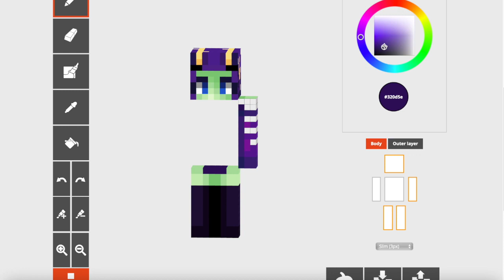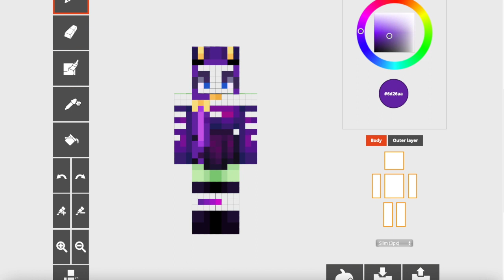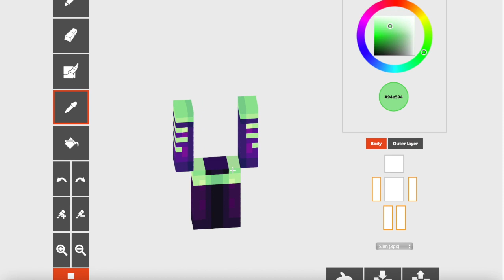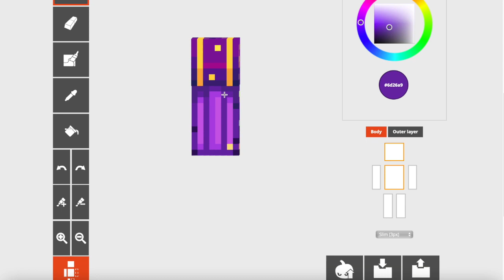Remaking My PERSONA! (Minecraft Skin Speedpaint)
what is uppppp?
after one whole year, its high time that I remade my persona!

like I said in the video, if youre interested in creating a fan skin (that will be featured in a future vid!) to boost my ego, here's where you can see my version :)